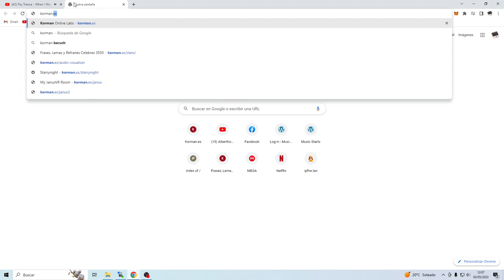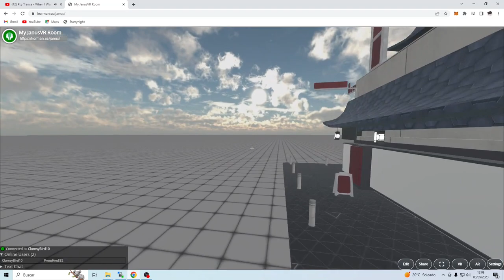KOR Metaverse with JanusWeb - Models Neocity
Optmized for desktop & VR